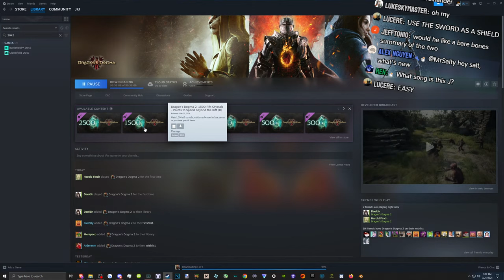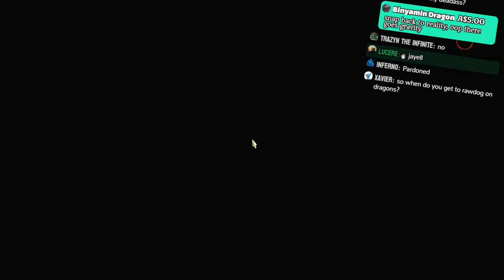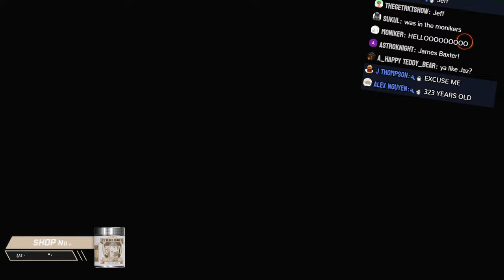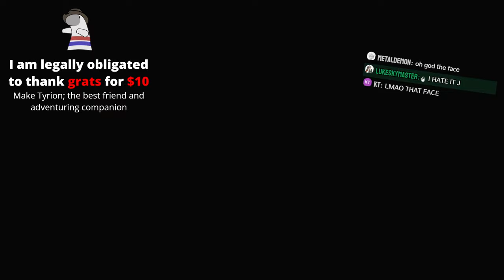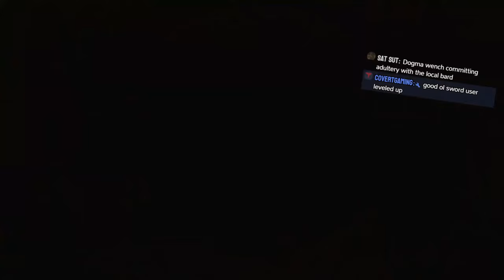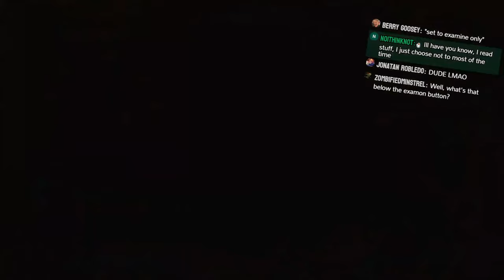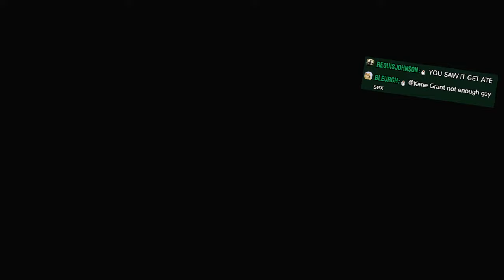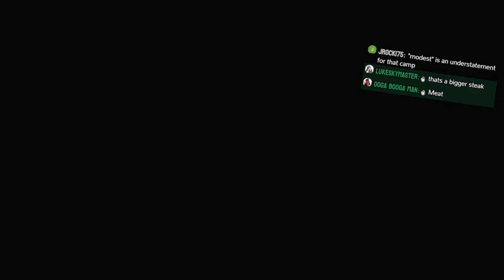Dragons Dogma 2 - 521β